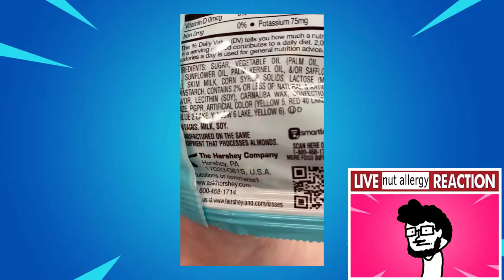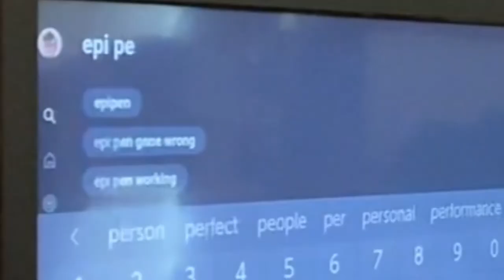Dear MrBeast: Let Me Eat Your Chocolate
i'm going to cancel mrbeast on twitter dot com for this personal attack on my character. (JOKE JOKE THATS A JOKE)

Just wanted to express some frustration regarding the food industry in a way that can be made into a video haha. No hate at all to MrBeast; the main thing I want people to take away from this video is to be more considerate of those with food allergies.

Font used in the thumbnail is the Newgrounds font created by Filiprb